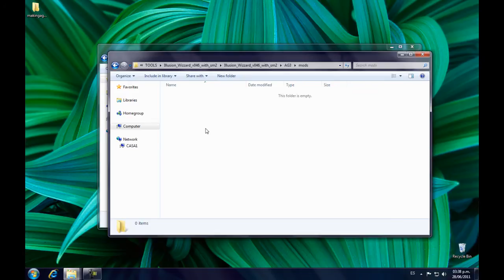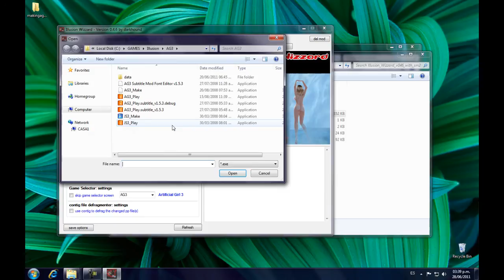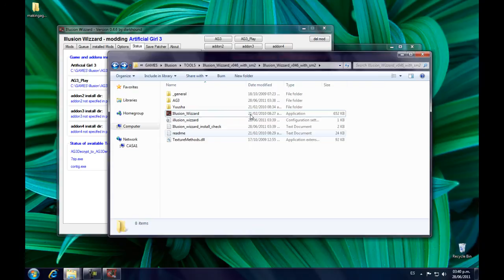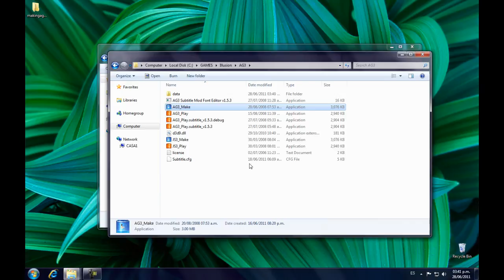Illusion Wizard Instalación ESP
Instalación de Illusion Wizard y mods ESP versión